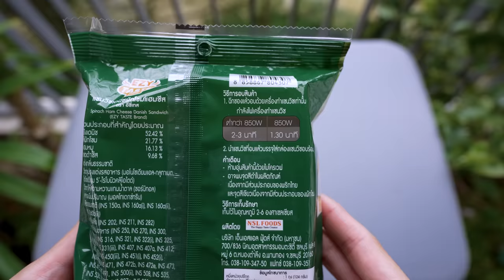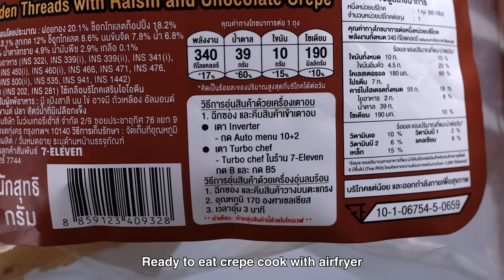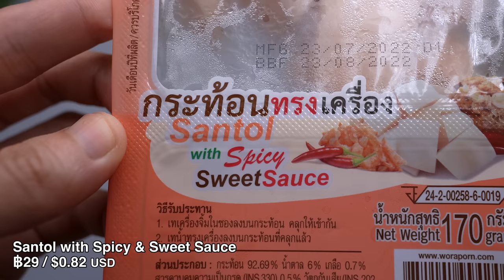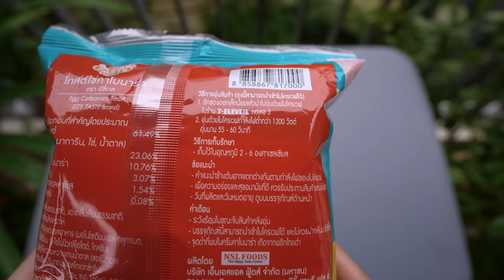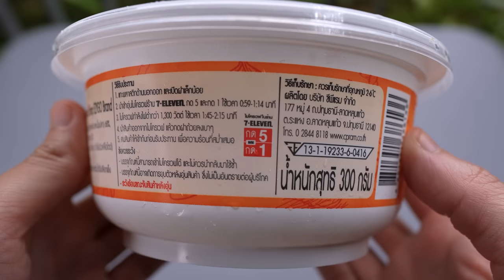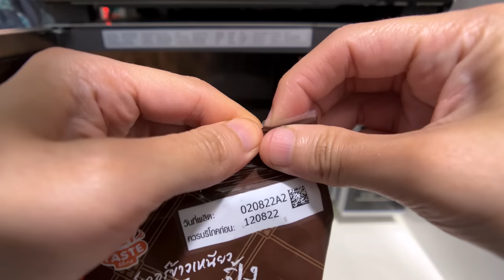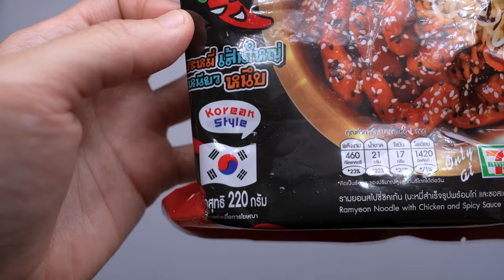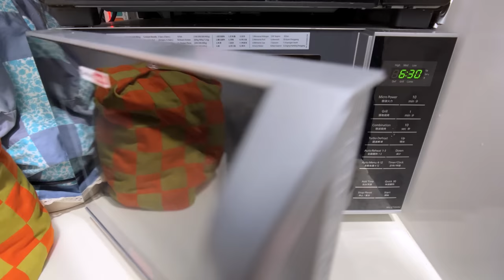7-Eleven Convenience Meals from Thailand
Trying 10 Convenience 7-Eleven Meals from Thailand

1. Spinach, Ham & Cheese Danish Sandwich
2. Crepe w Golden Threads, Raisins & Chocolate
3. Omelette Mixed with Rice
4. Santol with Spicy & Sweet Sauce
5. Egg Carbonara Toast
6. Sour Curry with Vegetable Omelet & Shrimp
7. Baked Potatoes with Butter
8. Jumbo Pork Rice Burger
9. Spicy Chicken Ramyeon
10. Sago with Corn in Coconut Milk